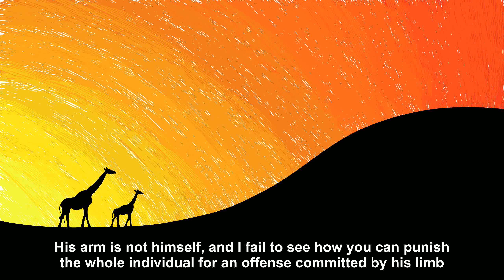A lawyer defending a man accused of burglary [Joke Story]